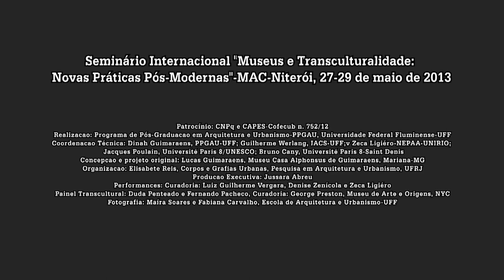Transcultural Action Art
at the :     Artists Engagés

Duda Penteado          Fernando Pacheco

Curator:  George Nelson Preston,   Ph. D.

Site / Locus / Context

Al fresco in the open air on the terraced entrance to the MAC
( Niterói Contemporary Art Museum - Museu de Arte Contemporânea de Niterói )
The circular cantilever of the edifice is our proscenium, framing the bay of Guanabara.
A panoramic view of Rio de Janeiro's fabled Pão de Açucar is our background.
The floor / earth of the plaza is our middle ground /canvass.

Media

Two white boards, each approximately  1meter x 1.5 meters.
These are the starting points of the action. They represent the
potential of the forms created on the boards to submit to the Museum
aesthetic: art placed on the floor illuminated by natural light display at the main entrance.
These boards are the point of departure for the artists as individual egos.

A large tarp (lona) approximately 4 meters x 5 meters.
The 2 white boards will be placed on this tarp.

Brushes, cans of blue, orange, black, yellow, red, green acrylic paint

To Begin

Penteado and Pacheco will paint images on their individual boards.
Distinct, personal forms, signatures of their styles. These are
signals, invitations for the participants to extend the forms made by
the artists.

Engagement and the Path

The participants have come from Africa, Brazil, Canada, Europe, The
United States, representing First Nation, Indigenous and Metropolitan
cultures. They take up brushes and begin to extend the personal icons
of  Duda Penteado and Fernando Pacheco while the artists work
symphonically with the participants. Everyone is invited to jump in.

Transcultural Expansions

As the white boards consume the colors a signal is needed. The curator
takes a brush, finds a form on one of the white boards and extends it
onto the tarp. At this sign / invitation the participants take their
cue and paint on into the night until the museum aesthetic and
transculturality are one.

Envoi

The night has fallen, the bay and the mountains in the background are
starlit in the tropical night of Niteroi. We step back from our
symphony, we form a circle led by our First Nation participants: we
close  our symphony with them leading us in an oratory to the creative
forces of the universe.

Seminário Internacional "Museus e Transculturalidade:
 Novas Práticas Pós-Modernas"-MAC-Niterói, 27-29 de maio de 2013

Patrocínio: CNPq e CAPES-Cofecub n. 752/12
Realizacao: Programa de Pós-Graduacao em Arquitetura e Urbanismo-PPGAU, Universidade Federal Fluminense-UFF
Coordenacao Técnica: Dinah Guimaraens, PPGAU-UFF; Guilherme Werlang, IACS-UFF; Zeca Ligiéro-NEPAA-UNIRIO; Jacques Poulain, Université Paris 8/UNESCO; Bruno Cany, Université Paris 8-Saint Denis
Concepcao e projeto original: Lucas Guimaraens, Museu Casa Alphonsus de Guimaraens, Mariana-MG
Organizacao: Elisabete Reis, Corpos e Grafias Urbanas, Pesquisa em Arquitetura e Urbanismo, UFRJ
Producao Executiva: Jussara Abreu
Performances: Curadoria: Luiz Guilherme Vergara, Denise Zenícola e Zeca Ligiéro
Painel Transcultural: Duda Penteado e Fernando Pacheco, Curadoria: George Preston, Museu de Arte e Origens, NYC
Fotografia: Maíra Soares e Fabiana Carvalho, Escola de Arquitetura e Urbanismo-UFF